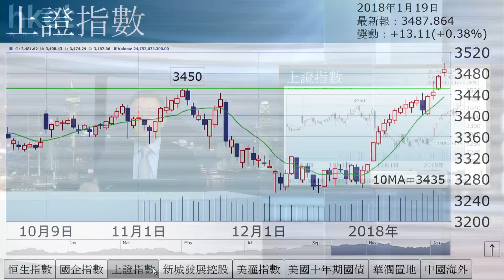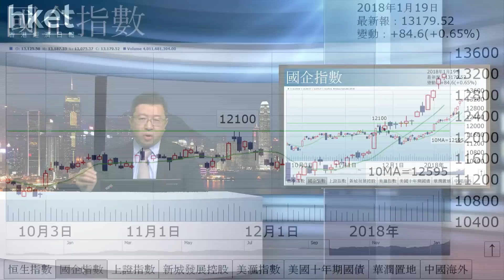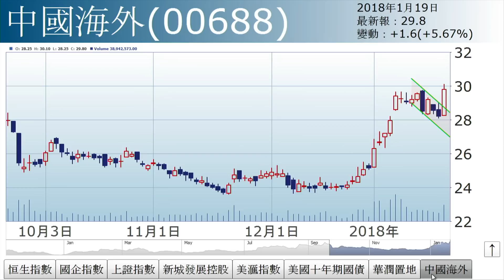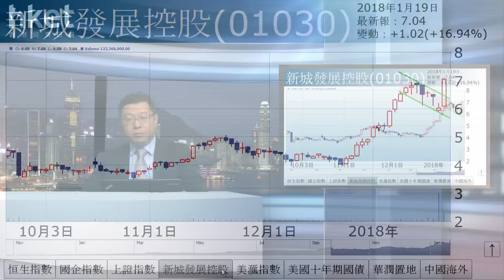李國慶：兩條大水喉（2018年1月19日）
【香港經濟日報】《投資理財》主編李國慶表示，港股向好因有兩條大水喉支持，短綫雖超買，中期仍可看高一綫。第一條水喉來自美債資金，另一條水喉則來自內地。……（更多內容：